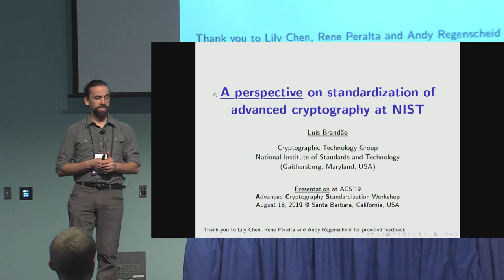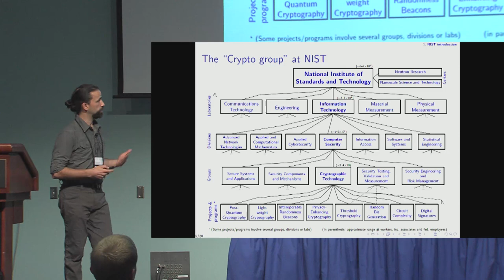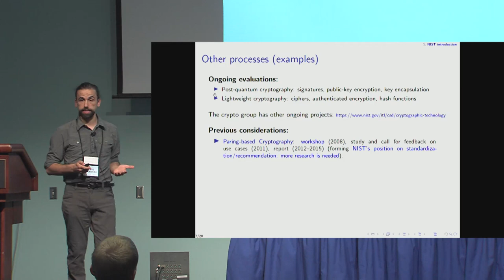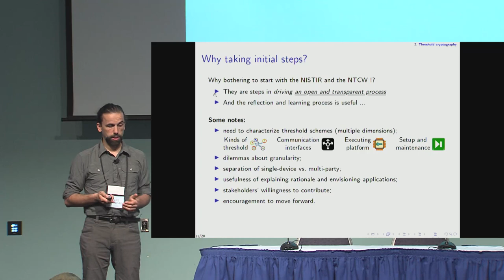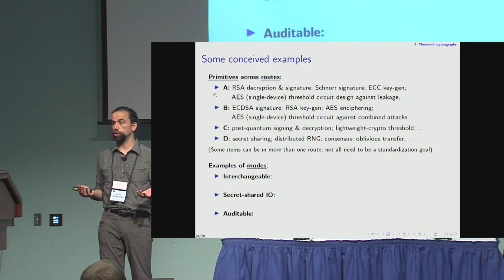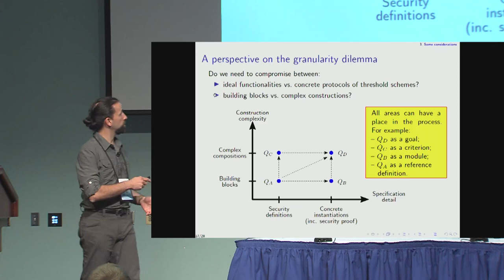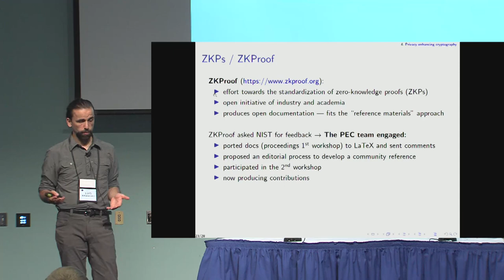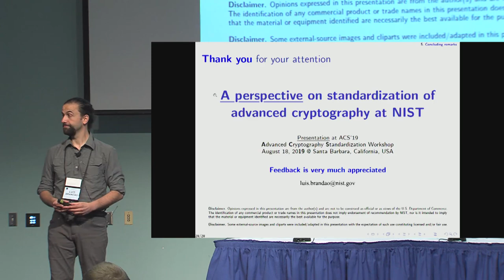A perspective on standardization of advanced cryptography at NIST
Presentation by Luís Brandão (NIST) at ACS '19.

Abstract: This talk will present a perspective on the potential role of NIST in standardizing advanced cryptographic schemes and protocols. Traditionally, NIST has focused on “basic” primitives, such as block-ciphers (DES in 1977), hash functions (SHA-1 in 1994), signatures (DSA in 1997), and pair-wise key agreement, public-key encryption and DRBGs (in the 2000s), as well as some “basic” operation modes (e.g., of encryption). Following the revelations about Dual_EC_DRBG in 2013, the NIST cryptographic technology group (CTG) revised the process for developing cryptographic standards, formalizing important principles in NISTIR 7977, such as openness, transparency and integrity. The CTG has experience in driving successful open processes based on public contributions, as used to select the AES (2001) and SHA-3 (2015) standards. Ongoing endeavors include the standardization of lightweight cryptography and post-quantum cryptography primitives, respectively anticipating the Internet of things and quantum computers.

This talk will focus on challenges and opportunities related to two areas with developing potential for standardization: threshold cryptography, with a focus on threshold schemes for cryptographic primitives; and privacy-enhancing cryptography, which includes a plethora of techniques such as secure multiparty computation, zero-knowledge proofs and homomorphic encryption. Finding a proper approach for standardization in both these areas is especially challenging, due to the more complex nature of protocols, with multiple possibilities for interfaces, components, system models, and even security definitions. Overall, this talk also intends to constitute an invitation for stakeholders to engage with NIST in open and transparent processes towards standardization of advanced cryptography.